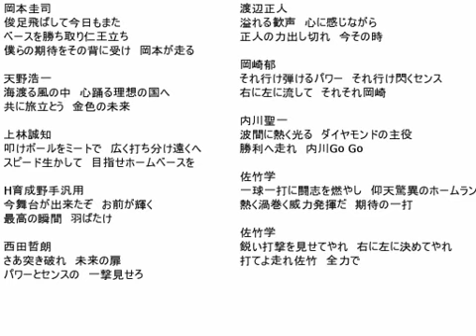(新)VOCALOIDプロ野球応援歌10選その4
細かい所でもそれなりに効率化したつもりですが、やっぱり投稿が完了するまでそこそこ時間はかかりますね。